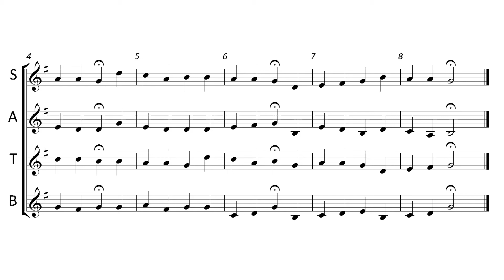5. Tallis Canon by Thomas Tallis【36 Chorales for Band - Trumpet】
This is a Tallis Canon

Click below for a link to the sheet music.

Trumpet : Bach 180ML37SP Lightweight☆
Mouthpiece : Vincent Bach Corp. 5B